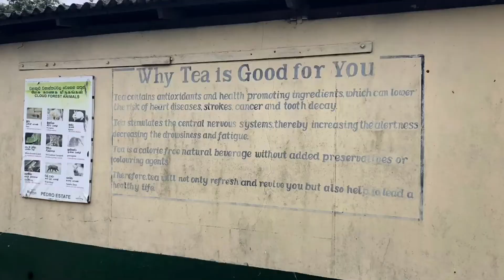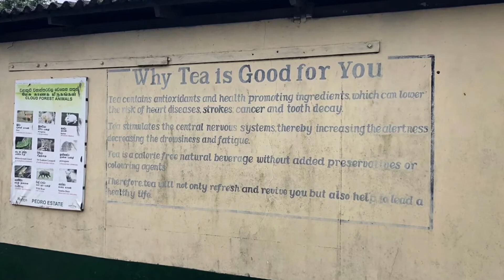Sri Lanka Travel Vlog #19 Kandy to Nuwara Eliya on the most beautiful train ride!